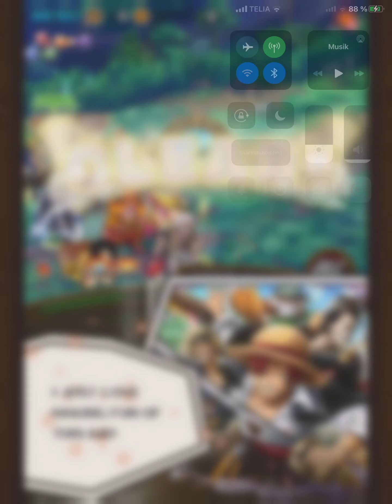OPTC Revo 1 - no stall PSY speedrun team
I was just doing the monthly Garp and felt like doing another take on the no stall PSY team.